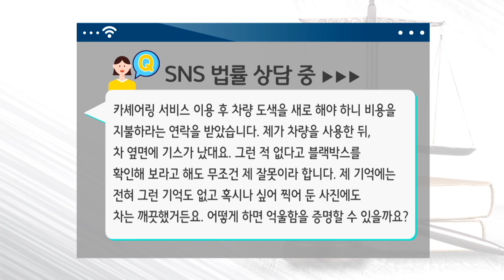카셰어링 반납 후 차에 흠집 생겼다고 연락... 억울하다면 어떻게?